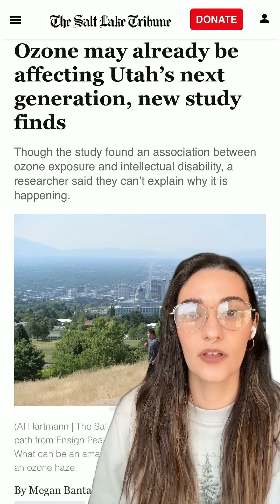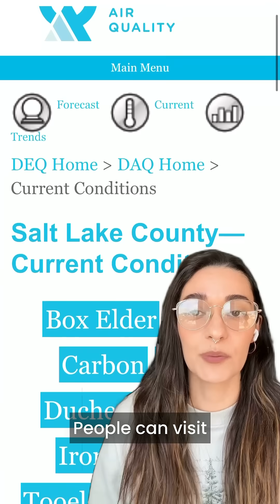Utah's air quality issues are already affecting the next generation, study finds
A University of Utah study found a "troubling" association between ozone exposure and intellectual disability. The study found that ozone exposure at all stages of pregnancy correlated with a higher risk of the baby developing an intellectual disability, but researchers say they can’t explain why it's happening.